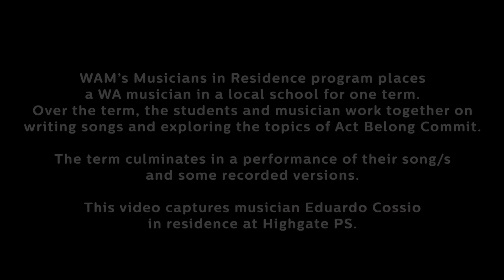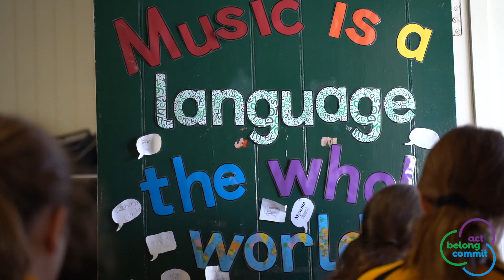WAM Musicians in Residence Eduardo Cossio @ Highgate PS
Did you know that WAM runs a year-round youth audience development program? The New Noise program encompasses a number of key activities; in school performances, x5 incursion workshops, all-ages events, and a Musicians in Residence program. Through our partnership with Healthway, we actively promote the positive mental health messages of  Act Belong Commit, whilst also delivering on the program remit, to ignite interest and engagement in experiencing and performing live music. This first video is of Eduardo Cossio's placement at Highgate Primary School. Video by Tashi Hall.